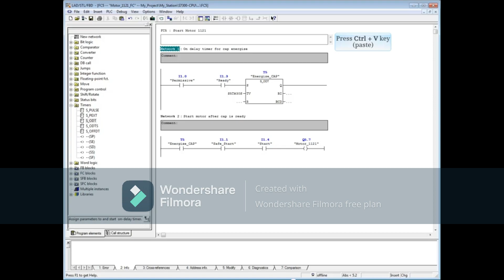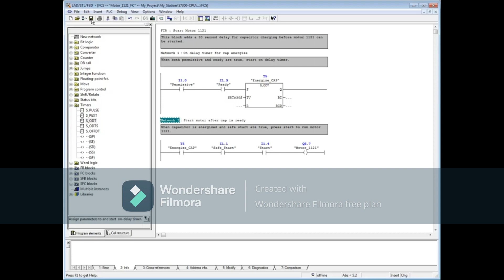61: Add Block/Network Titles and Comments || Simatic Manager Step 7 Tutorial